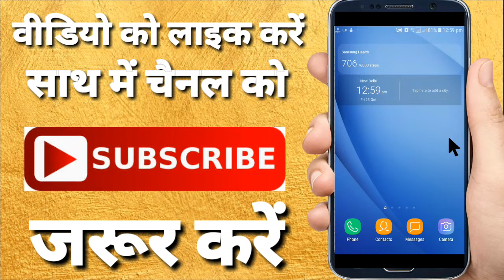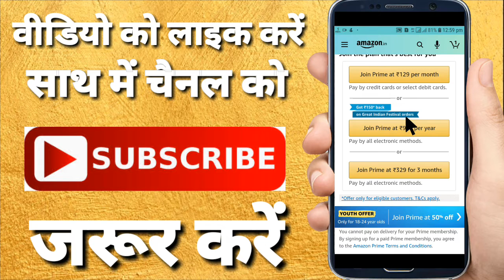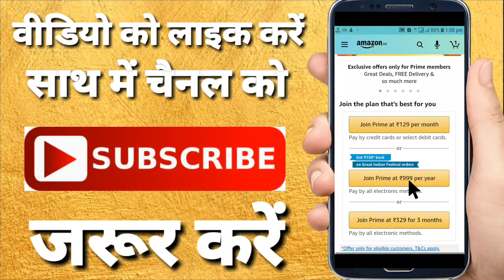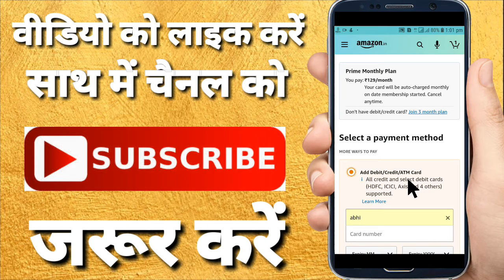Amazon Prime Membership Kaise Le | How to Get Amazon Prime Membership in Hindi